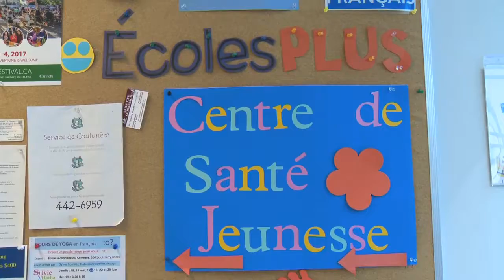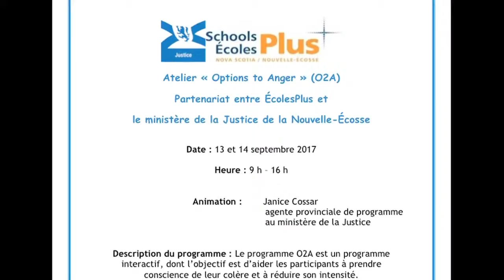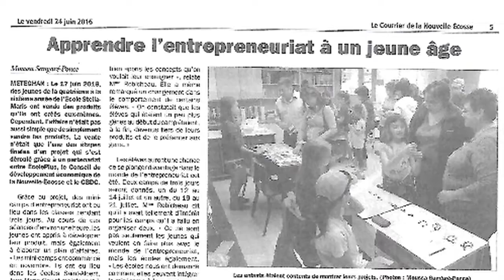ÉcolesPlus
Pour plus d'informations sur le programme ÉcolesPlus, veuillez visiter notre site Web à l'adresse